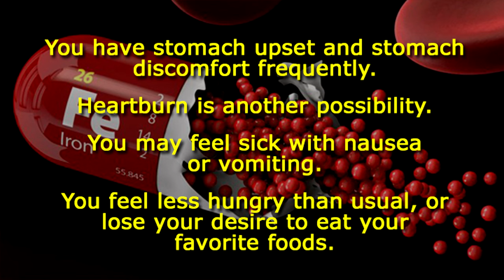What Are The Side Effects Of Taking Iron Tablets?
Iron tablets cause no side effects for most people. But if you're just starting to take them, or you haven't been taking them long, you should talk to your pharmacist or doctor you if experience the following.

You have stomach upset and stomach discomfort frequently.

Heartburn is another possibility.

You may feel sick with nausea or vomiting.

You feel less hungry than usual, or lose your desire to eat favorite foods.

You have frequent constipation or diarrhea, especially if stools look darker than usual.

If you take iron in liquid form rather than in tablet form, you may notice your teeth darkening.

Generally speaking, iron should be taken on an empty stomach -- like when you get up in the morning. But if it causes some of the side effects described here, try having it with a little with food. Food seems to reduce some of these side effects, but you should be aware that this might also affect how well your body absorbs the iron you've just taken. Avoid, if you can, taking iron with foods containing dairy products, coffee, tea, or cereals.

What's been your experience with side effects from taking iron tablets?

What Are The Side Effects Of Taking Iron Tablets, Can iron pills make you tired,  Is it OK to take an iron supplement every day, How long should you take iron tablets for, Does Iron cause weight gain,  side effects of iron pills ferrous sulfate, signs iron pills are working, too much iron, iron supplements side effects weight gain, can iron supplements cause headaches